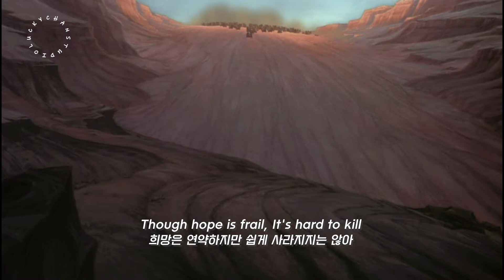[이집트 왕자 OST] When You Believe - Whitney Houston, Mariah Carey 가사해석/ The Prince Of Egypt